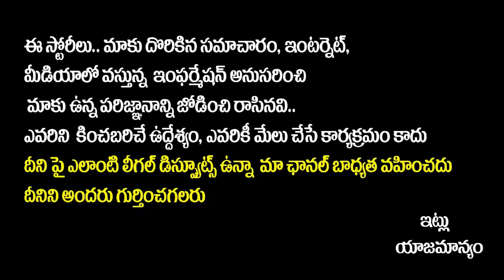Journalist Imandhi Ramarao Reveals Shocking Facts about Rajinikanth || Anchor Pappu || Socialpost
Journalist Imandhi Ramarao Reveals Shocking Facts about Rajinikanth || Anchor Pappu || Socialpost Interviews